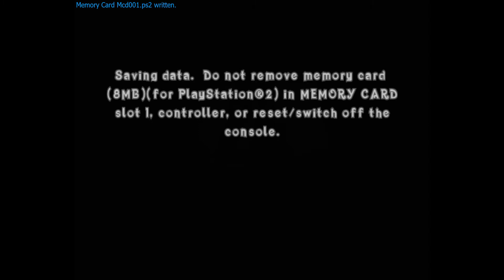Crash of the Titans(PCSX2) Episode 7